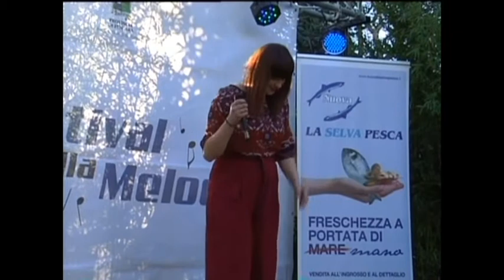FdM_Finale Nazionale Sanremo.016: Elena Polidoro "Light as a cloud"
Vittoria a sorpresa ma senz’altro meritata per Elena Polidoro nella finale nazionale del Festival della Melodia al Villaggio dei Fiori di Sanremo.
Con il brano da lei stessa scritto e musicato “Light as a cloud” si è aggiudicata il trofeo Deco ed è stata premiata dal manager di Giò Di Tonno Maurizio Raimo e da Stefano Rossi del Grande Fratello. Sul podio sono arrivati anche Rosalinda con il brano “Riflesso” scritto da Piero Mazzocchetti ed il gruppo “Strade dissestate” con la canzone “Fredde intenzioni” del maestro Antonio Cupaiolo. La giuria ha assegnato il premio della giuria “Pierangelo Bertoli” ad Alessia Poliandri e quello della critica “Ivan Graziani” a Valentina Vastolo. E’ stata iuna bella gara con brani inediti di ottimo lignaggio artistico ed avrebbero meritato maggiore fortuna anche Genny Cusopoli con “Voglia”, Priscilla Di Benedetto con “Momenti”, Giuseppe Rossi con “Quello che non ti dirò mai”, Davide Corneli con “Vizio di pensarti” e Gioara Fanfoni con “Tu vedrai”. Ospiti d’onore della finale sono stati gli ex vincitori nazionali della rassegna Marco Corneli e Franco Midiri, le nuove proposte Ilaria Di Nino, Lorenza Mastrilli ed Eleonora Iaculo, il gruppo “Nero neve” ed il sosia di Antonello Venditti, al secolo Antonello Cuomo. La manifestazione è stata curata in collaborazione con l’azienda ittica “La selva pesca” di pescara, Lamante immobiliaredi Pescara, Franco Tour, noleggio pulman, di montesilvano e la Lucci arrosticini di Castilenti.
 “Non mi aspettavo di vincere-ha riferito alla fine Elena Polidoro-vincere con un mio brano è stato davvero speciale ed approfitto per dedicare il trionfo alla mia insegnante Gabriella Profeta, già vincitrice a Sanremo di questa rassegna e alla mia famiglia che ha sempre creduto nelle mie potenzialità”.